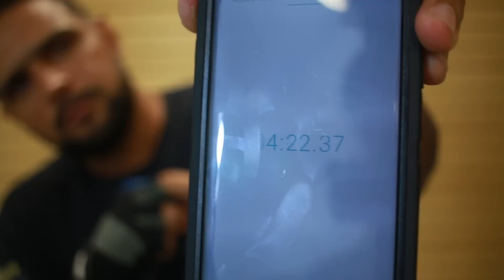DICA - COMO FAZER NÓ SF NA MÁQUINA SKINOTTER DA YGK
Dica de pesca mostrando a eficiência da máquina de fazer nó da fabricante YGK, que veio para o mercado para facilitar a vida do pescador esportivo.